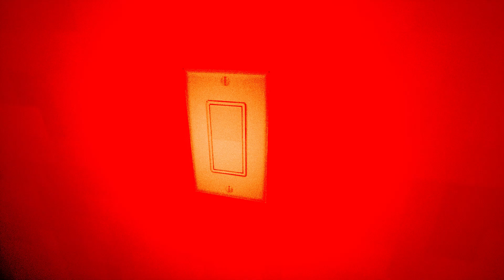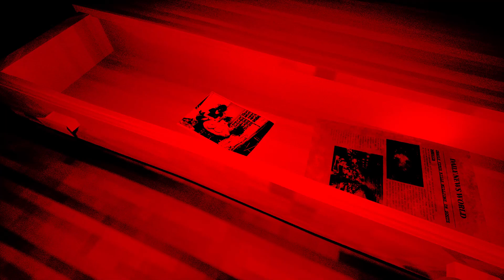all alone or... are you??